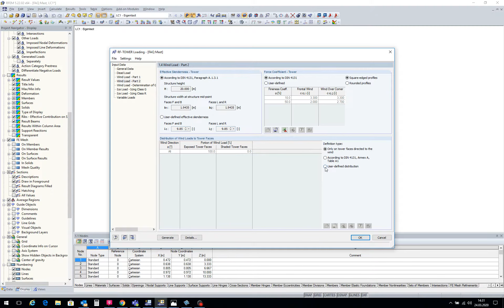[EN] 常见问题解答 004387 | 在 RF‑/TOWER Loading 中如何控制塔架两侧的风荷载分布...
问题：
如何在附加模块 RF‑/TOWER Loading 中控制塔架两侧的风荷载分布？

回复:
欧洲规范中未提供用户自定义风荷载分布。 为了在附加模块 RF‑/TOWER Loading 中实现用户自定义风荷载分布，必须先转换为 DIN 规范，例如 DIN 4131:1993‑11，见图 01，窗口“1.3”风荷载 - 第 1 部分。

然后，您可以在窗口 "1.4 风荷载 - 部分 2" 中选择用户自定义分布，并在相邻的表格中定义，见图 02。